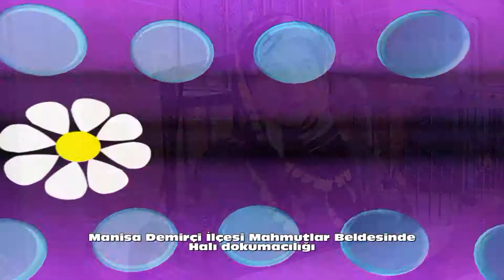MANİSA DEMİRCİ MAHMUTLAR BELDESİNDE HALICILIK